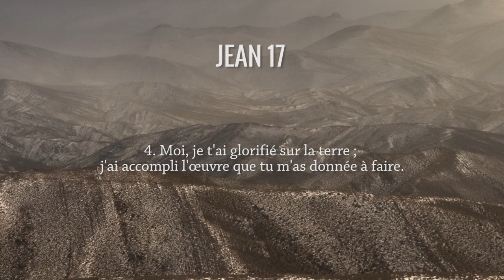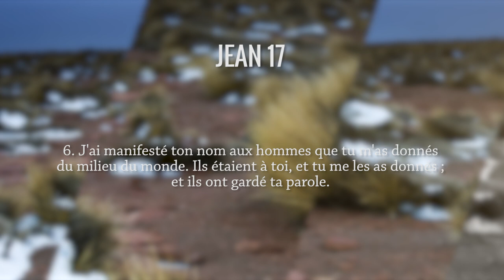La prière sacerdotale Jean 17, 1-11. Antoine Nouis et Michel Barlow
Allez directement  aux chapitres :
0:14 Lecture de Jean 17, 1-11
1:19 Commentaires du texte biblique
Les commentaires du pasteur Antoine Nouis et du théologien laïc Michel Barlow sur le texte biblique de Jean 17, 1-11.